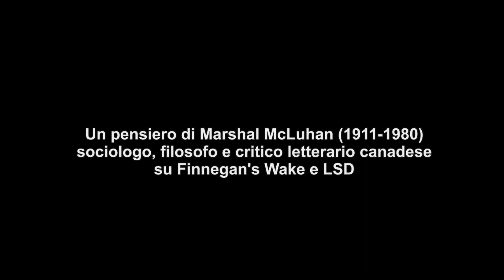CANADIA SOCIOLOGIST MARSHAL MCLUHAN ON FINNEGAN'S WAKE AND LSD